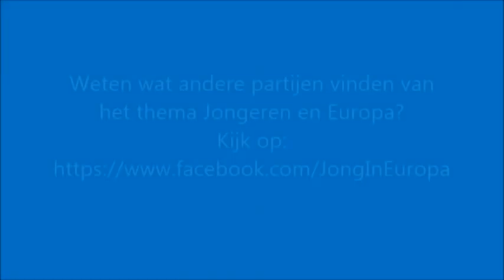Jeroen Lenaers Keep Calm and Go Vote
Jeroen Lenaers, kandidaat Europarlementariër voor CDA vertelt voor MonnetMonday in dit filmpje waarom Europa belangrijk is voor jongeren en waarom die dus juist zouden moeten gaan stemmen 22 mei.
Kijk ook op onze facebook voor meer filmpjes en informatie over de verkiezingen: